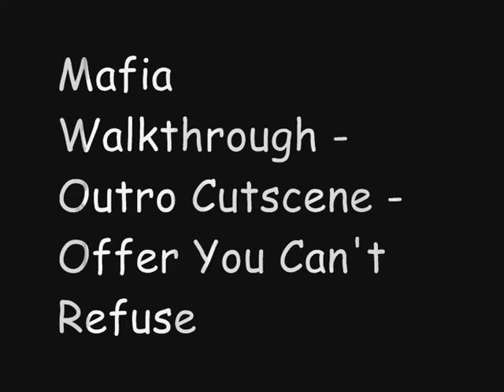Mafia Walkthrough - Outro CutScene - Offer You Can't Refuse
Ok Salieri is very pleased and gave us reward for our "services"